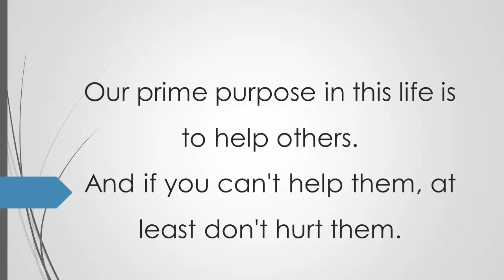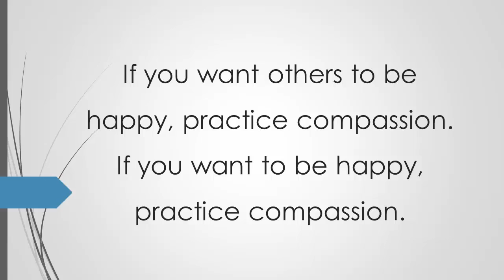10 Perfect Dali Lama Quotes Teaching Wisdom and Compassion for Life Love Change and Karma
A series of Dali Lama Quotes to help you through your day =)

as funny as he is wise, the Dali Lama gives amazing speeches and teaches us many things.

I hope you enjoy a selection of quotes from Tenzin Gyatso, His Holiness the14th Dalai Lama (Religious Leader) teachings.

Nameste